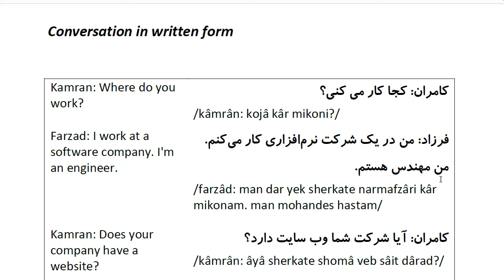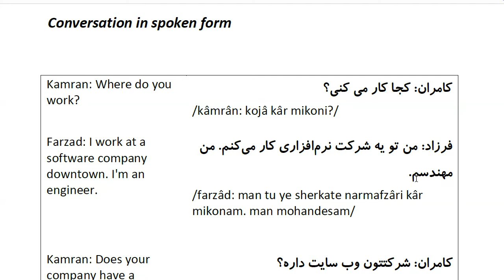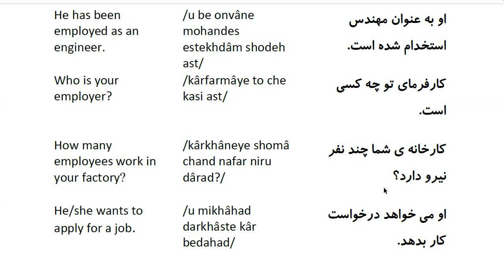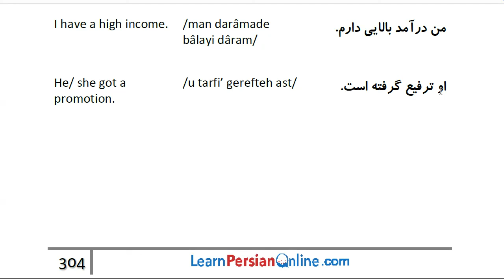Farsi Conversation: Most Common Words and Phrases: Lesson 75:I work at a software company